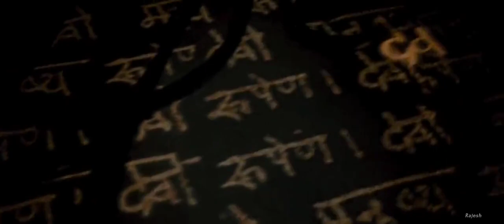kaleja tittle card | Do watch it & subscribe ❤️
Welcome Our channel 👇
urstrulymahesh @gmbents @mythriofficial. @14reelsplus